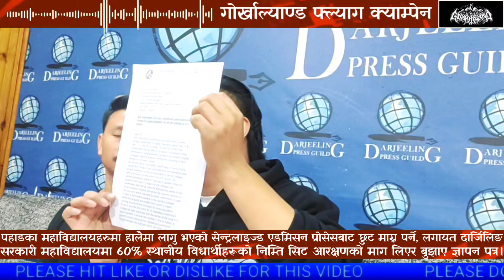आज हाम्रो पार्टी भातृ संगठन, हाम्रो युवा शक्तिले जीटीए प्रमुख अनीत थापा साथै जीटीएले शिक्षा विभाग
आज हाम्रो पार्टी भातृ संगठन, हाम्रो युवा शक्तिले जीटीए प्रमुख अनीत थापा साथै जीटीएले शिक्षा विभाग प्रभारी सन्चबिर सुब्बालाई, पहाडका महाविद्यालयहरुमा हालैमा लागु भएको सेन्ट्रलाइज्ड एडमिसन प्रोसेसबाट छुट माग्न पर्ने, लगायत दार्जिलिङ सरकारी महाविद्यालयमा 60% स्थानीय विधार्थीहरूको‌ निम्ति सिट आरक्षणको‌ माग लिएर बुझाए ज्ञापन पत्र ।हाम्रो युवा शक्ति, अध्यक्ष,‌ राब्गे राईले‌ जानकारी दिए अनुसार हाम्रो युवा शक्तिले सोही विषयबारे पश्चिम बंगाल, शिक्षा मन्त्रीलाई पनि ई-मेल मार्फत ज्ञापन पत्र बुझाएका छन्।।